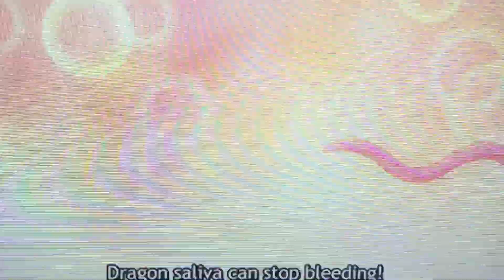You hit Kobayashi crossover